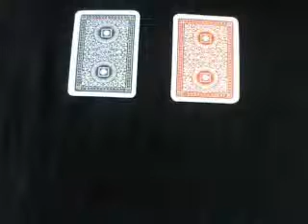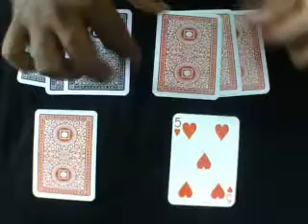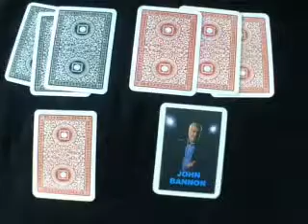🔔TRENDING MAGIC VIDEOS TAMIL 232 I TWISTED SISTERS (VARIATION) I MagicVijay Tamil